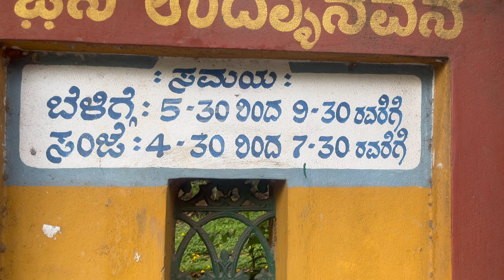Zen park Ghumne nikle to barish ney pura ghuma hi dia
Note: Please don't throw plastic and avoid throwing liquor bottles.

"Be a part of the solution, not a part of the pollution"
Green is the prime colour of the world.

Cheers!! Sourav & Nabanita.

Camera- Sony ZV-1
Action Camera- GoPro Hero 9